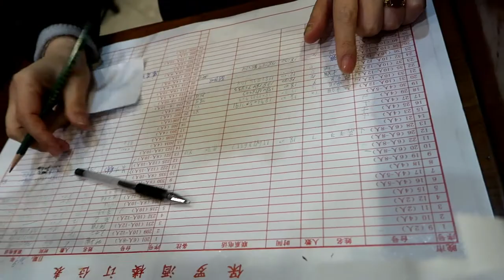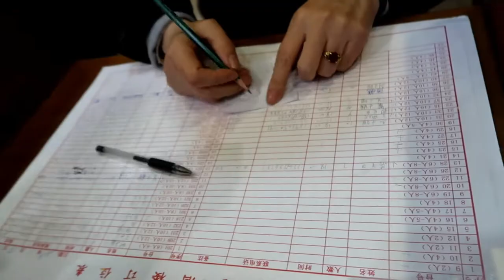[상하이라이프] 잘가염 전우님들 - 상하이음식점에서 함께한 송별회 韩国老师送别聚餐 珍惜和你们在一起的岁月